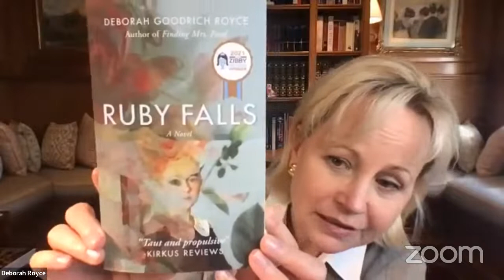Virtual Author Talk & Reading with Deborah Goodrich Royce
If you enjoy this conversation, please consider supporting the author by buying her book. You can get your own copy of Ruby Falls at the following

-About Ruby Falls-
On a brilliantly sunny July day, six-year-old Ruby is abandoned by her father in the suffocating dark of a Tennessee cave. Twenty years later, transformed into soap opera star Eleanor Russell, she is fired under dubious circumstances. Fleeing to Europe, she marries a glamorous stranger named Orlando Montague and keeps her past closely hidden.

Together, Eleanor and Orlando start afresh in LA. Setting up house in a storybook cottage in the Hollywood Hills, Eleanor is cast in a dream role--the lead in a remake of Rebecca. As she immerses herself in that eerie gothic tale, Orlando's personality changes, ghosts of her past re-emerge, and Eleanor fears she is not the only person in her marriage with a secret.

In this thrilling and twisty homage to Daphne du Maurier's Rebecca, the story ricochets through the streets of Los Angeles, a dangerous marriage to an exotic stranger, and the mind of a young woman whose past may not release her.

-About Deborah Goodrich Royce-
Deborah Goodrich Royce's first novel, Finding Mrs. Ford, debuted in 2019 to rave reviews. She divides her time between the Northeast and Florida, where she writes, reads, watches lots of movies, and spends time with her family.

Deborah serves on the governing and/or advisory boards of the Avon Theatre, the American Film Institute, New York Botanical Garden, the Greenwich International Film Festival, the Greenwich Historical Society, the Preservation Foundation of Palm Beach, the Preservation Society of Newport, and the PRASAD Project. She and her husband have restored more buildings than she can count, including the Ocean House Hotel and the Deer Mountain Inn.

Deborah holds a BA in French and Italian from Lake Erie College and an honorary doctorate from the same institution. In an earlier life, she was an actress in film and television and a story editor at Miramax Films. Ruby Falls is her second psychological thriller, and she owes a debt of gratitude for its inspiration to Daphne du Maurier and Alfred Hitchcock.